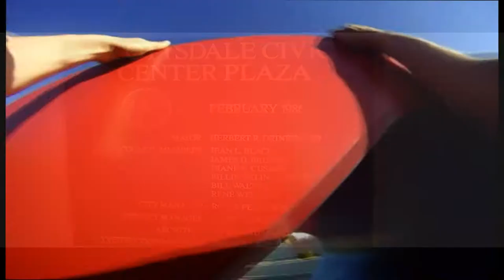Exploring Scottsdale Civic Center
Movement Connections Athletes circa 2011 explore Scottsdale Civic Center with parkour, break dance, and acrobatics.